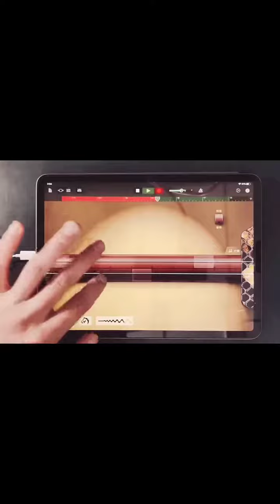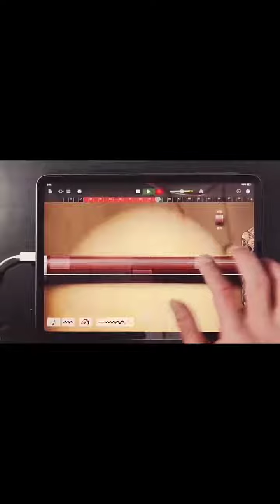美丽的神话二胡 快手乐器秀 music